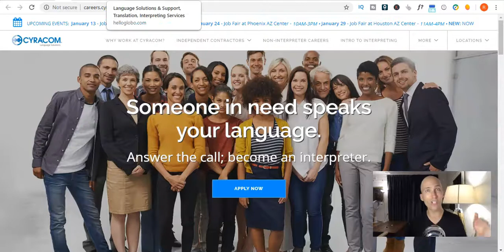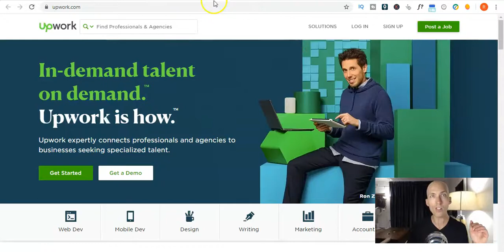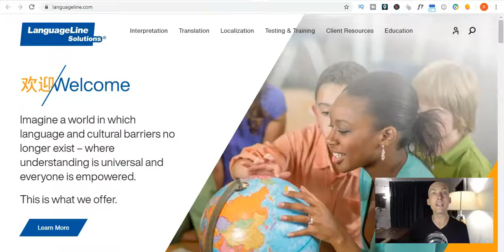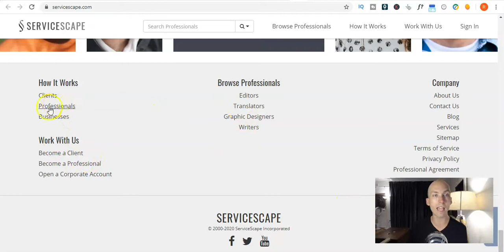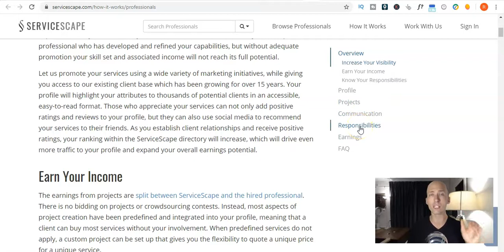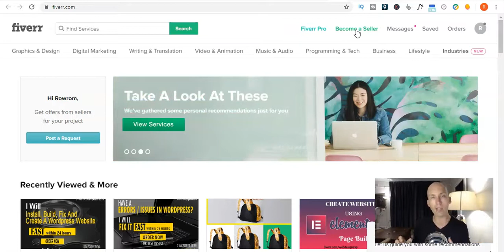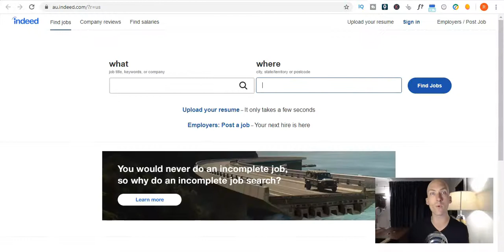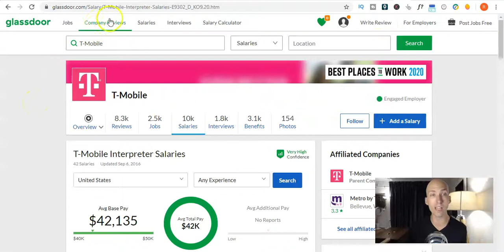Part 2 - 8 Sites for The Best Translation and Interpretation Jobs From Home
For the full scoop on translation and interpretation as a means to earn money online, how much translators and interpreters make, and where to find the best online translation jobs and interpreter jobs from home, check out the blog post

Also, if you would like more info on how to become a freelance translator (The 5 Steps to Success), several great translation courses and how to become a certified interpreter, head to the blog post

Also well worth checking out is the Work from Home Jobs page at LoveWorkAtHome.com

In this video Rowan shares some information on 4 of the 8 great sites where you can find an endless supply of translation and interpretation jobs from home.
There’s a great mixture of companies, freelance sites and jobs boards, which all combined have more jobs than you can throw a language student at.

Rowan’s mission for LOVE WORK AT HOME (LWAH) is to help you find work life balance and freedom by sharing ways to make money online, find a work from home job or start an online business.

We hope we can serve you well.

★★★ FOLLOW LWAH ★★★